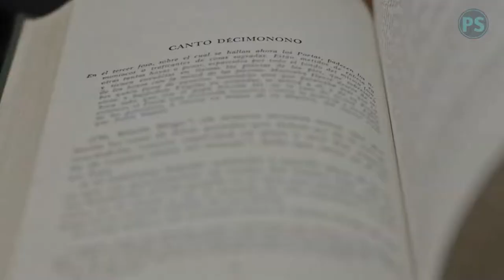t4a 48 - Transcribe Your Podcasts And Videos | tips for advisors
| Transcribe Your Podcasts And Videos

Text is faster to skim.
Text is easier for copy/paste note-taking.
Text is better for sharing snippets.

Transcriptions is free or inexpensive (but may require editing).
Expand your reach with little effort.

Prices as ofJuly 2019
Rev.com: $1 USD per minute at rev.com
Otter.ai $100 USD per year for 6,000 minutes per month